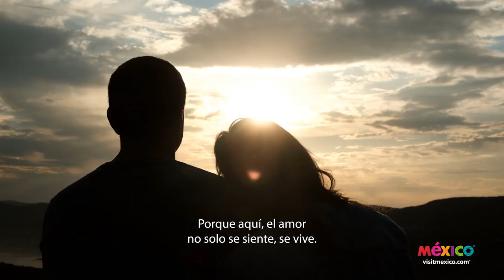Turismo de Romance en México 🇲🇽 Tierra para vivir el romance en su abundante naturaleza